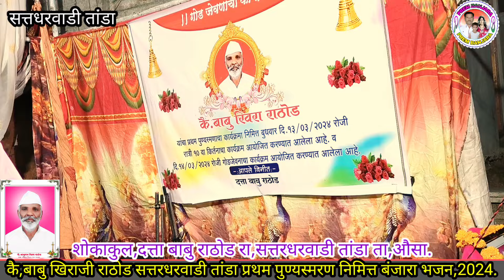कै,बाबु खिराजी राठोड सत्तरधरवाडी प्रथम पुण्यस्मरण नि,बंजारा भजन ह,भ,प,रामराव माहाराज हनुमंतवाडी.